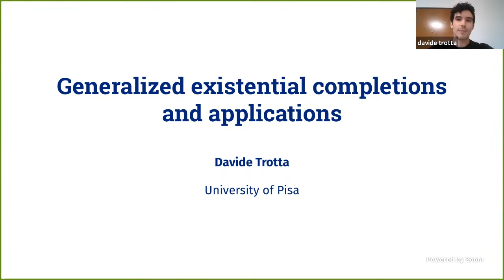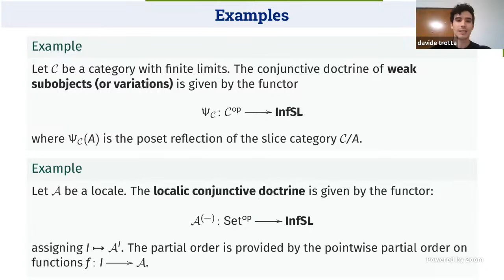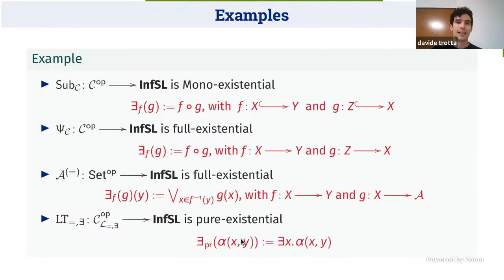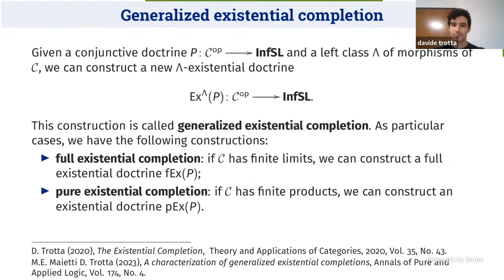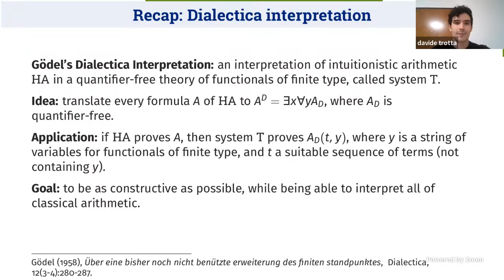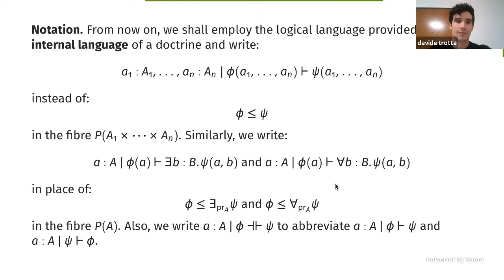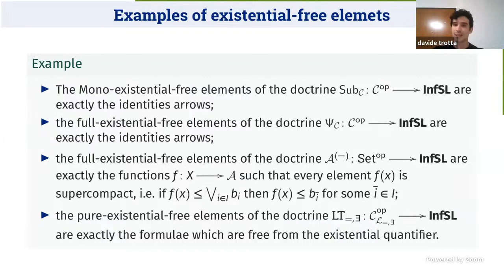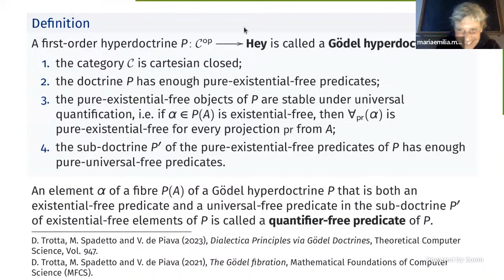Davide Trotta: "Generalized existential completions and applications"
Topos Institute Colloquium, 20th of April 2023.
This talk presents an overview of the "generalized existential completion" of Lawvere doctrines and its applications. I present this construction that freely adds (generalized) existential quantifiers to a given doctrine and I will provide an intrinsic characterization of this notion based on an algebraic description of the logical concept of existential-free formulas. This characterization provides a useful tool to recognize a wide variety of examples of doctrines arising as generalized existential completions. These include the subobjects doctrine and the weak subobjects doctrine as well all realizability triposes and, among localic triposes, only the supercoherent ones.

I will also present some applications of the construction to the dialectica interpretation, showing how our algebraic description of quantifier-free formulas allows us to prove that the logical principles involved in the dialectica interpretation are satisfied in the categorical setting, establishing a tight correspondence between the logical system and the categorical framework given by dialectica doctrines.

This talk is based on the following works:

- Maria Emilia Maietti, Davide Trotta (2023). A characterization of generalized existential completions. In Annals of Pure and Applied Logic.

- Davide Trotta, Matteo Spadetto, Valeria de Paiva (2023). Dialectica principles via Gödel doctrines. In Theoretical Computer Science.